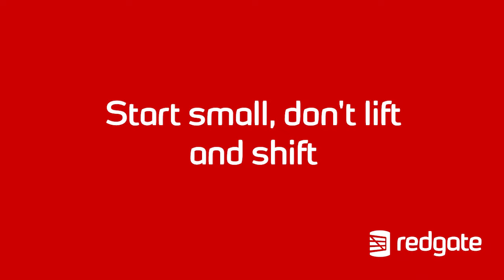Mastering a Cloud Migration Tip 10: Start small, don't lift and shift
Dustin suggests that you don't try to build the whole city in a day. Starting small will give you and the implementation team the confidence to do larger migrations later.